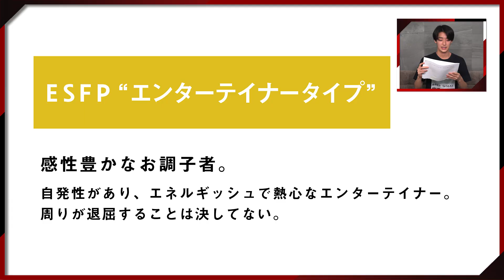▼性格診断テスト▲ 宮澤 遼太朗（Miyazawa Ryotaro）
毎週金曜21:00～ABEMAにて本編配信中！
ABEMA視聴ページはこちら